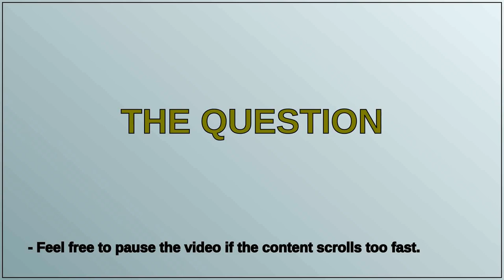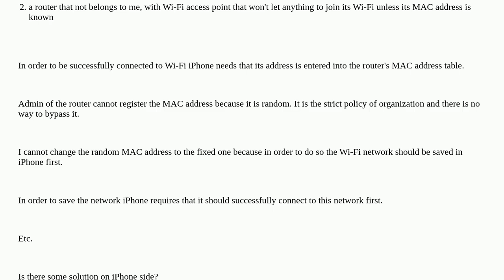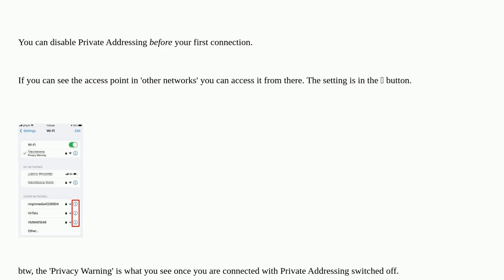Apple: iPhone with a random MAC address will not be allowed to join a Wi-Fi network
iPhone with a random MAC address will not be allowed to join a Wi-Fi network

A special thanks goes out to the community

  iphone network mac-address wifi